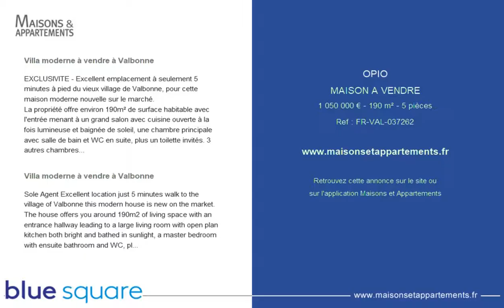OPIO - MAISON A VENDRE - 1 050 000 € - 190 m² - 5 pièces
Référence : FR-VAL-037262

Villa moderne à vendre à Valbonne
EXCLUSIVITE - Excellent emplacement à seulement 5 minutes à pied du vieux village de Valbonne, pour cette maison moderne nouvelle sur le marché.
La propriété offre environ 190m² de surface habitable avec l'entrée menant à un grand salon avec cuisine ouverte à la fois lumineuse et baignée de soleil, une chambre principale avec salle de bain et WC en suite, plus un toilette invités. 3 autres chambres doubles, dont 2 se partagent une terrasse privée, avec 2 salles de douche et WC au deuxième étage. Au rez-de-chaussée inférieur se trouve une grande pièce qui peut être utilisée comme home cinéma, bureau ou salle de fitness.
La maison orientée sud est posée sur un jardin de 865 m² environ avec piscine et profite de vues ouvertes sur le village et les collines.
Places de parking pour 3 voitures. A visiter afin d'apprécier les volumes et l'emplacement.

Sole Agent Excellent location just 5 minutes walk to the village of Valbonne this modern house is new on the market.
The house offers you around 190m2 of living space with an entrance hallway leading to a large living room with open plan kitchen both bright and bathed in sunlight, a master bedroom with ensuite bathroom and WC, plus a guests WC . 3 further double bedrooms, 2 which share a private terrace, with 2 shower rooms and WC on the second floor. There is a large room on the lower ground floor that can be used as a home cinema, office or fitness room.
With views to towards the village and the hills beyond the private gardens of around 865m2 is south facing with a large terrace and pool.
Parking spaces for 3 cars . Worth a visit to appreciate the volumes and the location.